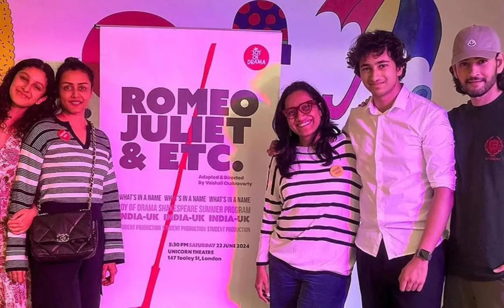గౌతమ్ నాటకం చూడ్డానికి వెళ్లిన మహేష్ బాబు..